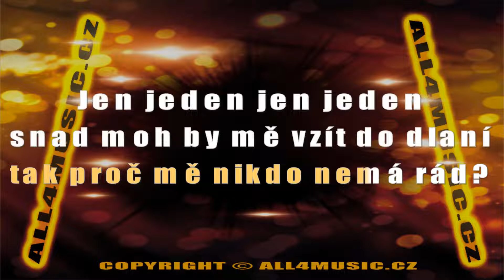KJ0035 CSÁKOVÁ ILONA-Proč mě nikdo nemá rád (Karaoke verze)